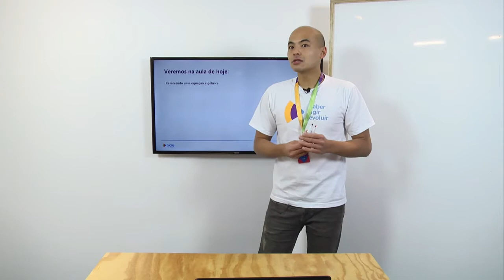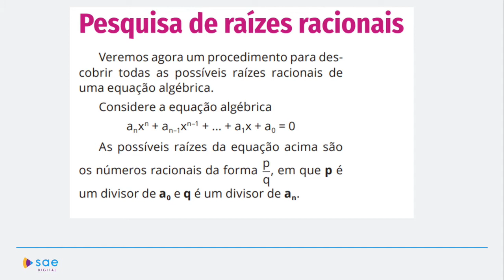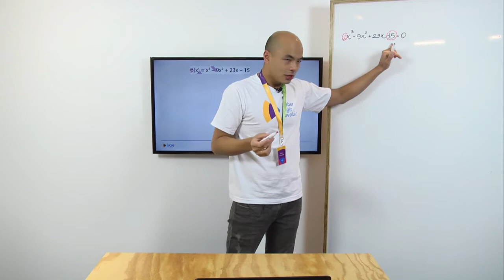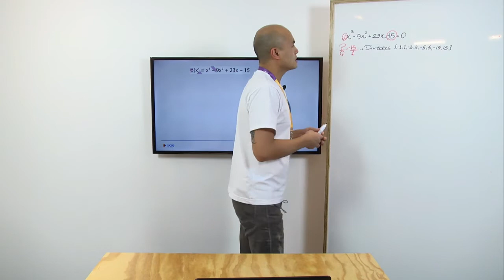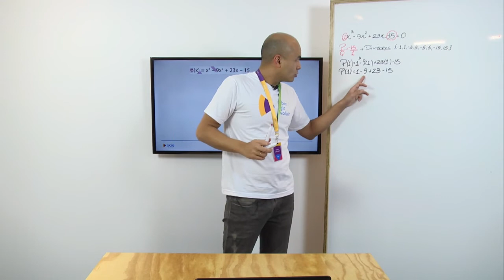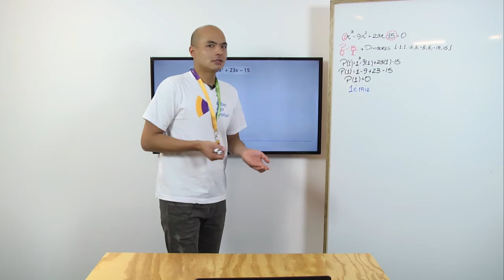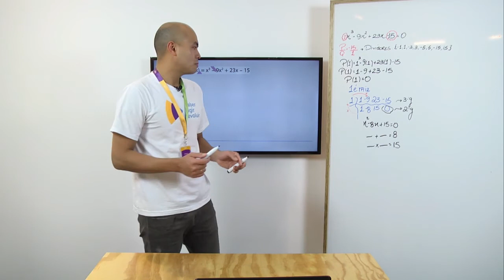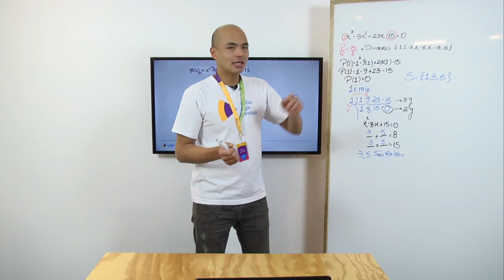2ª série I Matemática I Equações polinomiais I Aula 03